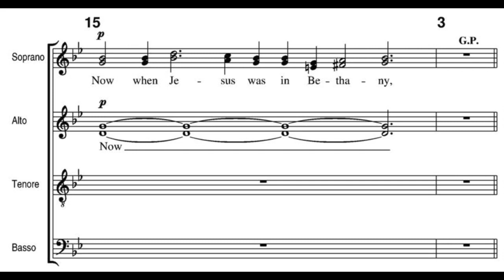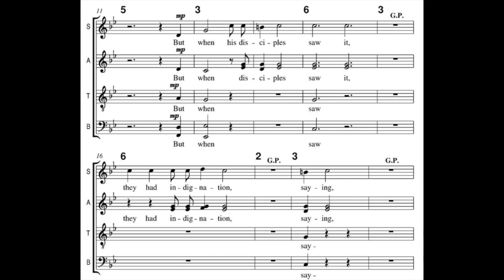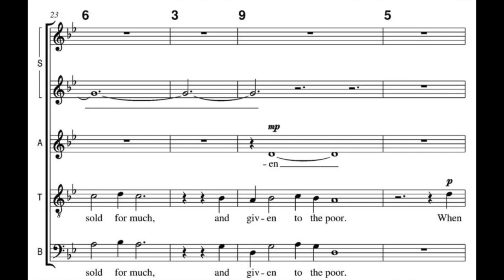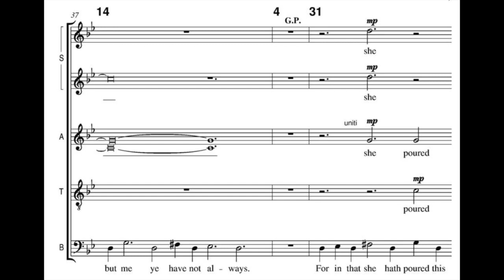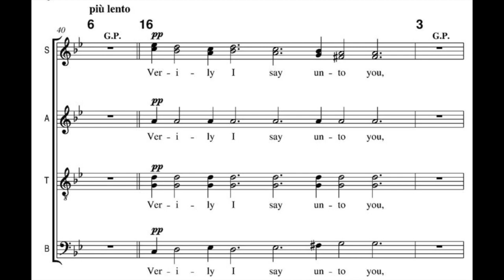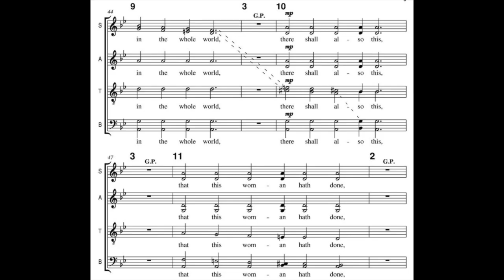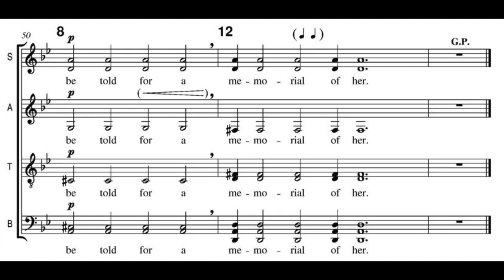Arvo Pärt - The Woman with the Alabaster Box (1997)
The Sixteen · Harry Christophers